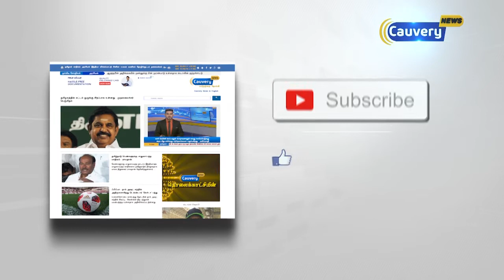ரூ.6000 திட்டத்திற்கு பணம் எங்கிருந்து வரும்? - மீனாட்சி (பா.ஜ.க) | Matrathai Nokki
ரூ.6000 திட்டத்திற்கு பணம் எங்கிருந்து வரும்? - மீனாட்சி (பா.ஜ.க)